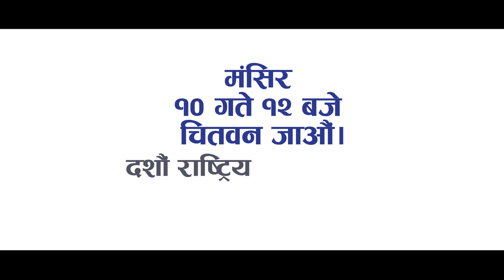म नेकपा एमाले (MA NEKAPA YEMALE)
म नेकपा एमाले